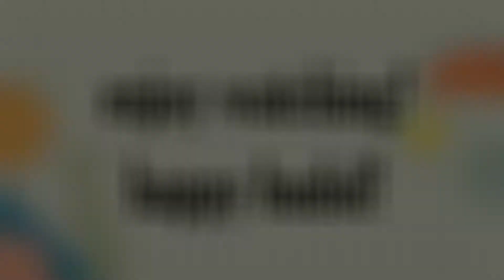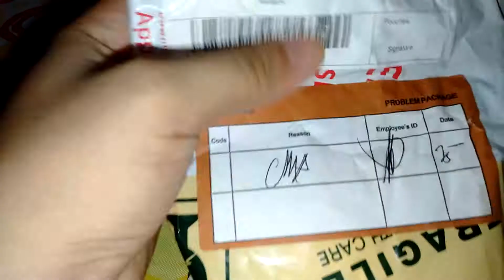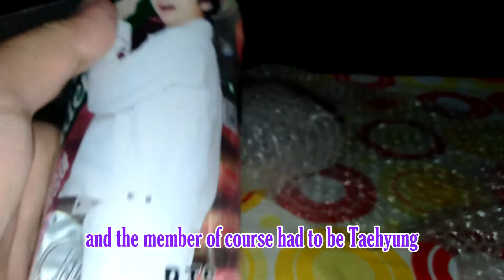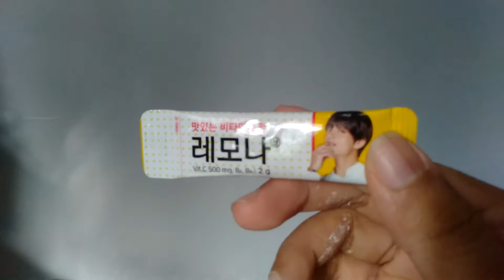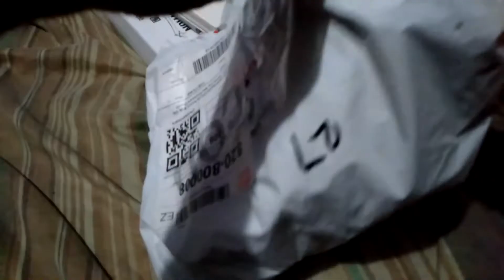RANDOM SHOPEE FINDS (BTS, Mini Organizer Drawer, etc.)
Hi Everyone! I just wanna share to you the things I bought on Shopee, impulsively and unimpulsively(?). Been buying tons of items from Shopee these past few months and did some unboxing so might as well share them.